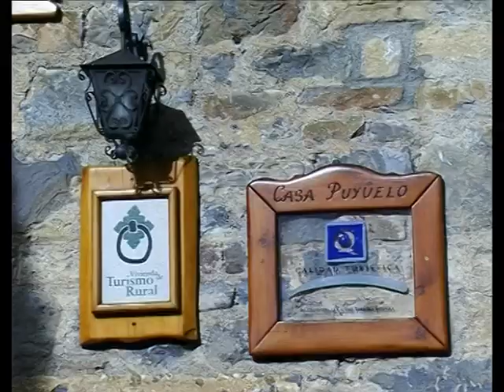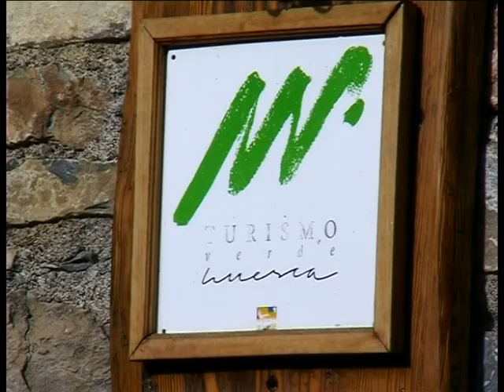01 TurismoRural Sarvise 2009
CREACIONES AUDIOVISUALES SAGIMEDIA 2009
Programa realizado para Televisión, sin cabecera y creditos, al ser un reportaje que entraba dentro de un programa en directo. En formato 4:3 empleado en esos años.